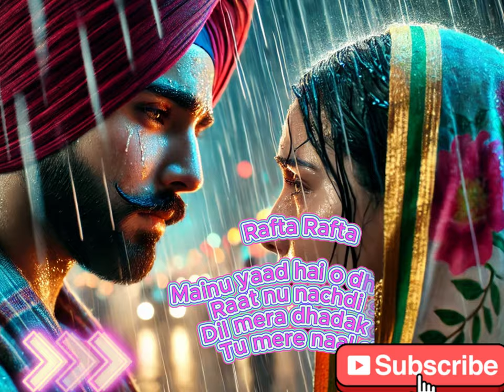Rafta Rafta A Heartfelt Punjabi Love 🎵 Song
Rafta Rafta - A Heartfelt Punjabi Love Song | Emotional Rainy Love Story

Experience the soulful journey of love and nostalgia with "Rafta Rafta" – a Punjabi song that captures the essence of slow, blossoming romance under the soft patter of rain. This song takes you through the memories of a couple deeply in love, reflecting on the moments they cherished together. With heartfelt lyrics, soothing melodies, and cinematic visuals, "Rafta Rafta" is sure to touch your heart.

💧 Lyrics: Dive into the story of love and separation, where every line speaks of longing and connection.
💧 Visuals: Hyper-realistic scenes that make you feel the rain, the love, and the emotions.